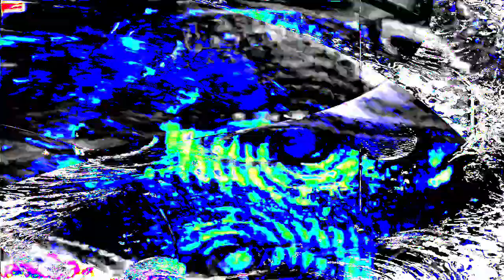[EPILEPSY WARNING] Movie 24 01 17 21h46m36s